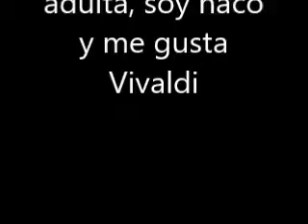Unas preguntitas no mas!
Zi Zoy NaK0